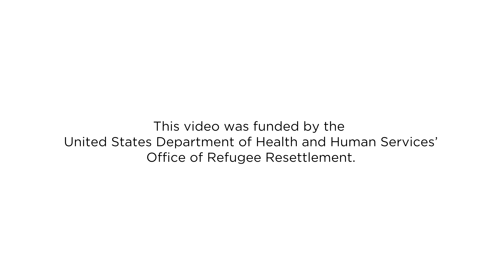Refugee Women's Health at MIHS - Swahili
Afya.Ndicho kitu muhimu zaidi unachoweza kujifanyia wewe na familia yako.

Lakini kupata huduma inayofaa - ile ambayo inaelewa wewe ni nani, umetoka wapi na unachohitaji - kwa kawaida si rahisi kupata.

Hadi sasa.

Karibu kwenye nyumba yako mpya ya huduma ya afya.

Hii ni MIHS Refugee Women’s Health Clinic.

Tulianza kwa kukufikiria kwa sababu tulianzishwa na watu kama wewe.

Tangu 2008, tumejivunia kuwahudumia maelfu ya wanawake na familia kutoka dunia nzima: kuanzia Afrika Kusini mwa Sahara, hadi Asia ya Mashariki ya Kusini, Mashariki ya Kati na kuendelea - tukitibu magonjwa na hali za kipekee kulingana na hali yako.

Tunajua kumtembelea daktari hapa Marekani inaweza kuwa kitu kigeni kwako.Na, si hali ambayo uko sawa nayo au unayoielewa.

Tupo hapa kukusaidia katika kila hatua, ili wewe na familia yako muwe wenye afya na furaha.

Tunatoa timu maalum ya watu tunaowaita “Waelekezaji wa Afya wa Kitamaduni”. Wanaelewa hali zako kwa sababu wengi wao walitoka nchi yako au nchi kama yako.Wanaongea lugha yako.Wanaratibu huduma zote za usaidizi na ukalimani zinazohusiana na ziara yako na kuondoa vikwazo vyote vya mawasiliano.Wanakusaidia kuelewa mfumo wa huduma ya afya ambayo ni ngeni kwako.Wanakusaidia kuhisi vizuri na umekaribishwa. MIHS Refugee Women’s Health Clinic hutoa huduma bora za matibabu zinazopatikana, ikiwa ni pamoja na:

- Huduma ya Uzazi
- Huduma ya Jinakolojia
- Uchunguzi na rufaa za afya ya tabia
- Ushauri na marekebisho ya upasuaji kwa wanawake walioathiriwa na FGC
- Kliniki za watoto wako
- Kliniki za wanaume na watu wengine wazima katika familia yako
- Na ufikiaji wa mfumo kamili wa afya na huduma maalum.

Huruma ndiyo maadili yetu nambari moja.Tunajali sana utofauti wa kitamaduni wa washiriki wetu na tunakuhudumia kama mshiriki wetu kwa ufahamu na heshima.

Mwanzilishi wetu- Dkt. Crista Johnson-Agbakwu - anatambuliwa kati ya wataalamu wachache wakuu kitaifa kuhusu masuala ya afya yanayowakabili wanawake wakimbizi.

Lakini, sisi ni zaidi ya ofisi ya daktari au hospitali.Sisi ni watetezi wako wa huduma ya afya, tupo hapa kufunza na kukuwezesha kupitia elimu na uhamasishaji.

Chukua hatua ya kwanza.Leta familia au rafiki yako na mje mwone mambo mazuri yanayofanyika hapa kila siku. Njoo uone jinsi tunavyoweza kukusaidia na kukuunga mkono wewe, afya yako na afya ya familia yako.

Tunatumaini utazingatia MIHS Refugee Women’s Health Clinic kama mahali pako salama pa kupokea huduma.